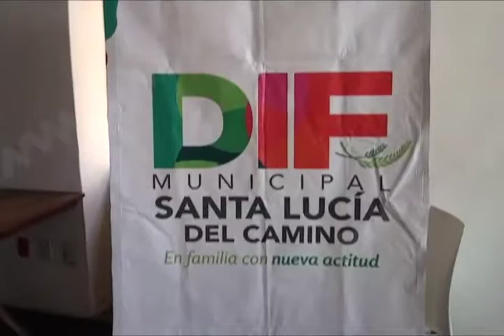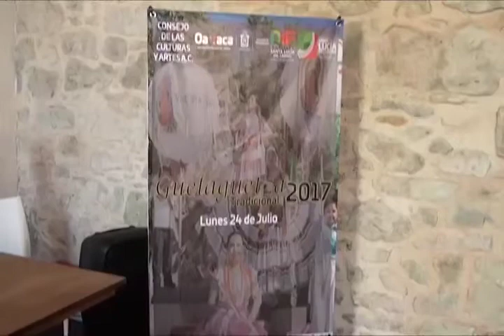Realizarán Guelaguetza en la Ciudad de las Canteras